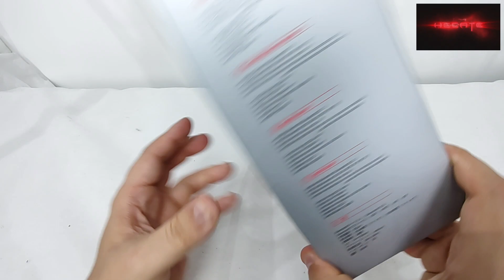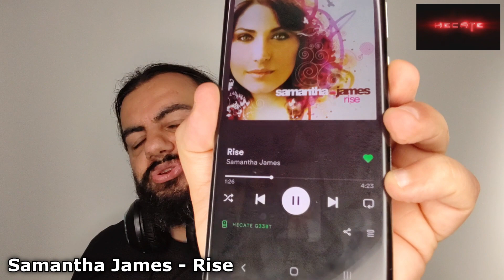Unboxing (desembalando) EDIFIER G33BT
Use o cupom: ANDREFONTES

00:00​​​​​​​  POIS MUITO BEM!!!
00:10​​​​​​​ Ajude o canal a crescer. Se inscreva e clique no joinha!